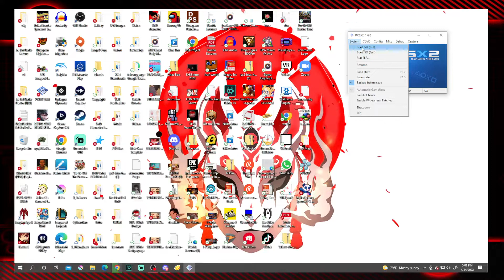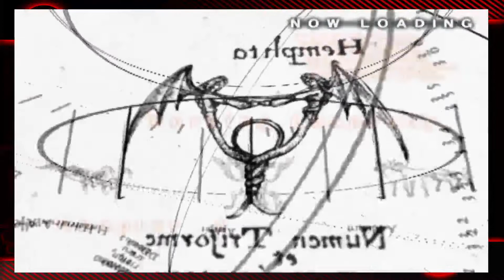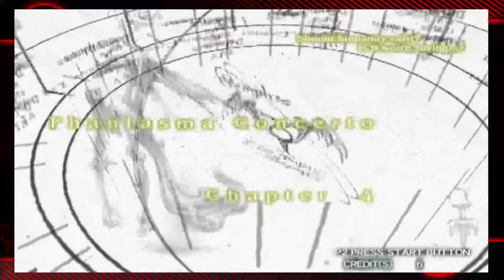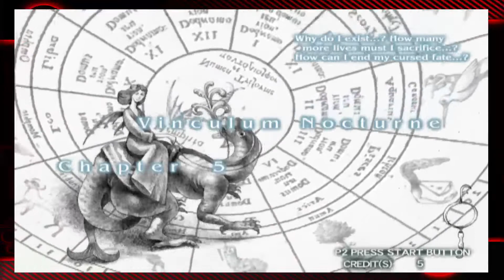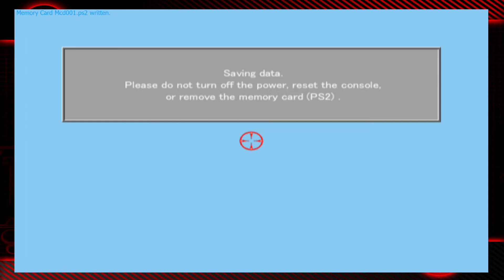What Is Vampire Night? (EHG Gems Episode #1 w. ThatLeche)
$EHGNikko